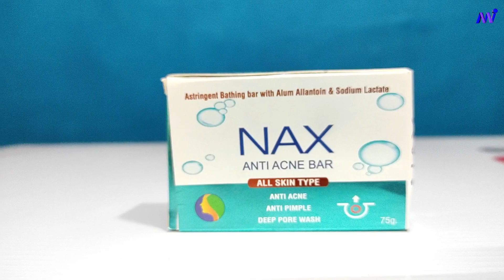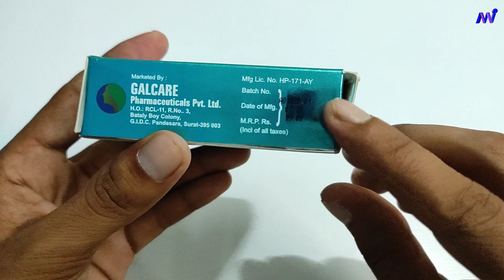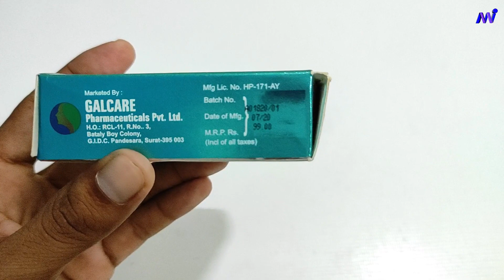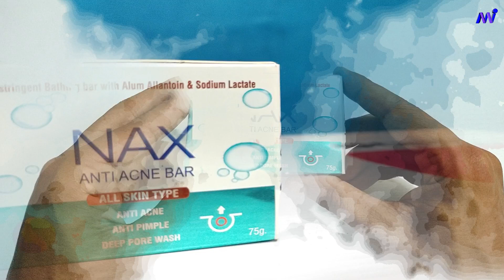How to remove pimples marks naturally | Acne scars,black spots,Acne marks| Mi lifestyle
Hello Dosto

Is video me maine aapko nax anti acne bar ke bare me btaya hai ke is ke kya kya benefits ho sakte hai or ise kin problems keliye use kar sakte hai umeed hai aapko ye video pasand aaegi thanks.

1. Rich dad poor dad-
2.Think and grow rich-
3.The intelligent investor-
4.Business School -
5.Be a network marketing millionare

Top 5 Personality Development Books
1.7 habits of effective people-
2. Power of subconscious mind
3.How to win influence people-
4.Magic of big thinking Hindi-
5.Question are the answer-
My Mike